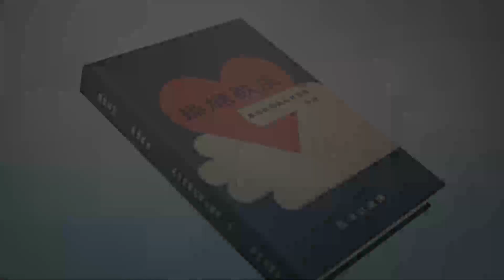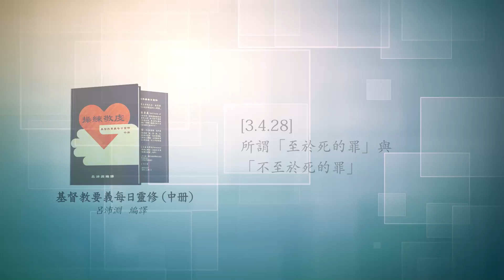《操練敬虔（基督教要義 中冊）聆聽版》07/31[3.4.28]所謂「至於死的罪」與「不至於死的罪」